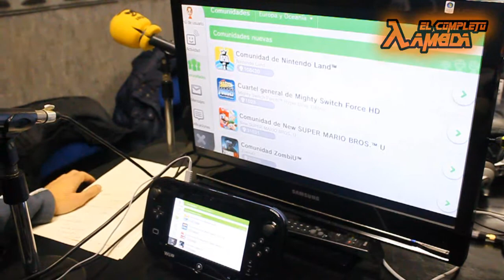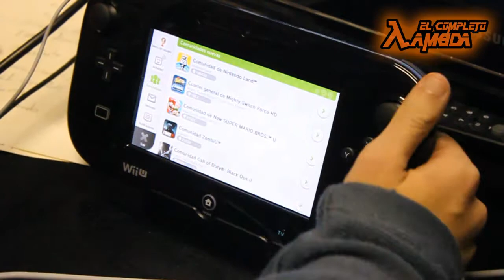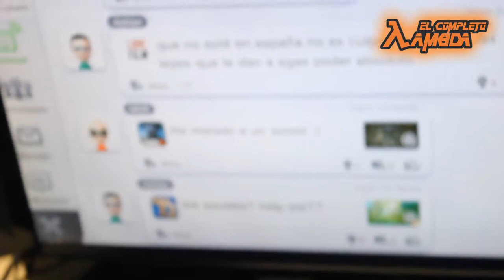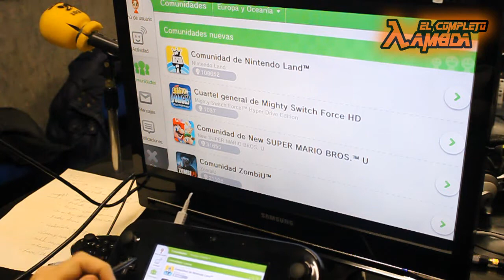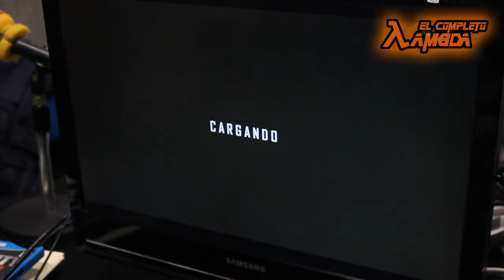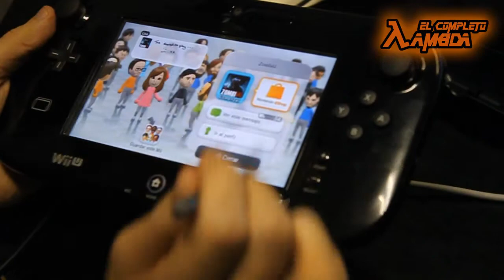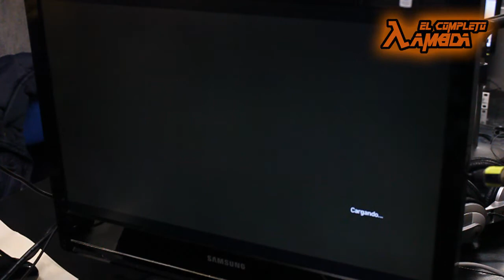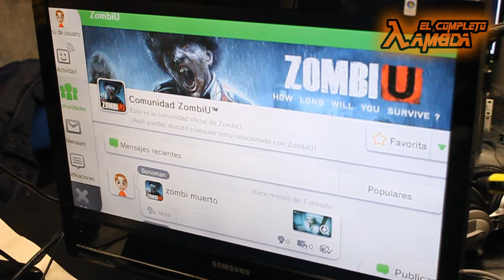Wii U, análisis en El complejo Lambda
Análisis de Wii U correspondiente al programa 6x12 - Especial Wii U. Aquí os traemos el vídeo del análisis con imágenes y explicaciones detalladas de los pormenores de la consola. Esperamos que lo disfrutéis.